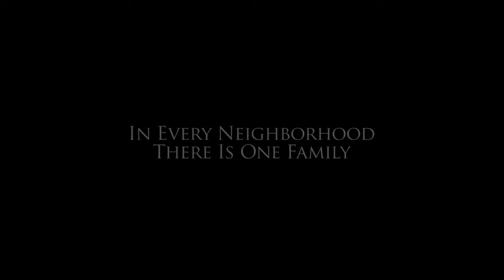Carrie (2013) Official Theatrical Trailer - HD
Screen Gems has released the first full length trailer for Carrie, the remake of the classic horror film, itself based on the story by Stephen King.

A reimagining of the classic horror tale about Carrie White (Chloe Grace Moretz), a shy girl outcast by her peers and sheltered by her deeply religious mother (Julianne Moore), who unleashes telekinetic terror on her small town after being pushed too far at her senior prom. Based on the best-selling novel by Stephen King, Carrie is directed by Kimberly Peirce with a screenplay by Roberto Aguirre-Sacasa.

Carrie hits theaters on October 18, 2013